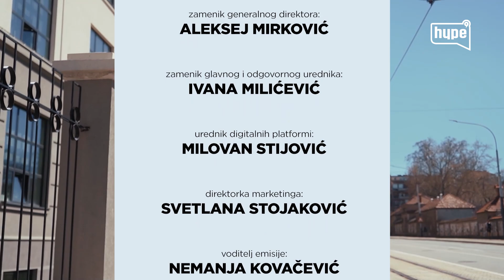Ivana Dudić: Muškarac mora da bude džentlmen! Moj posao je kao tepih, uvek može da se izmakne!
druge kanale.